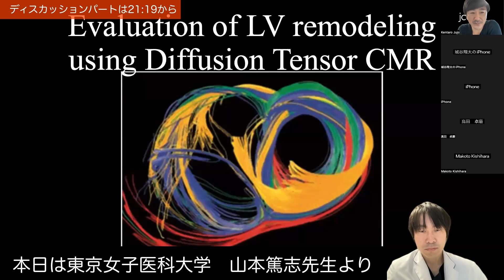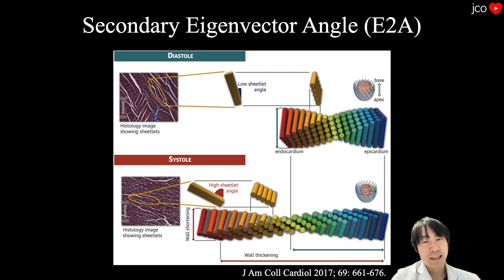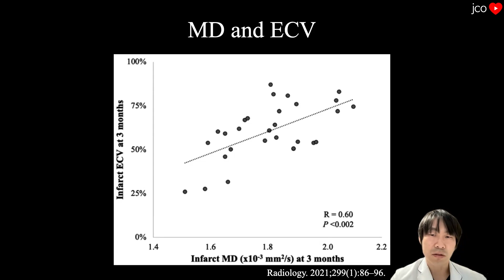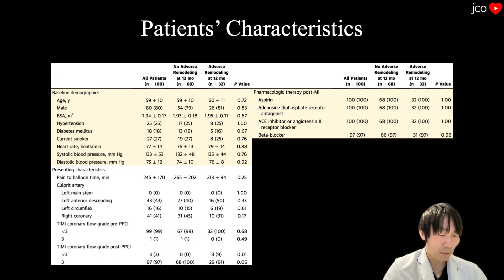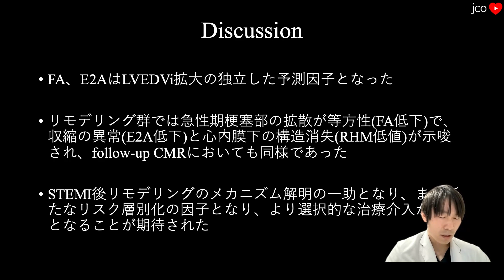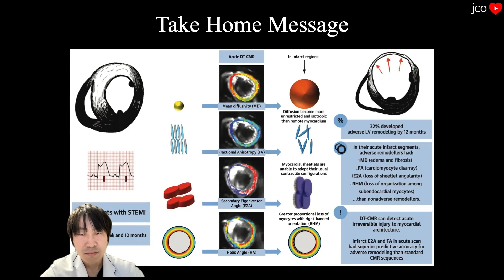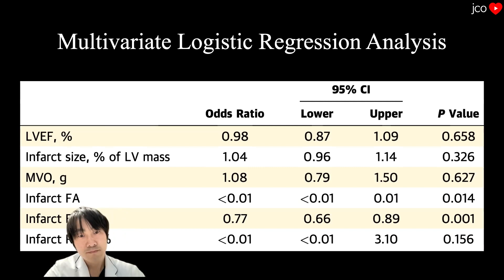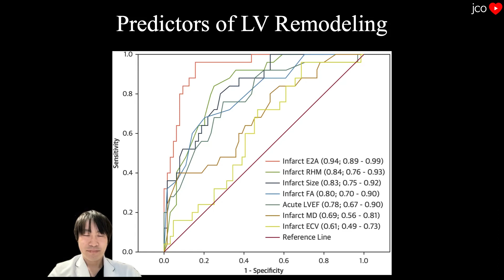【心筋梗塞】リモデリング予測をMRIの新指標で！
JACC Cardiovasc Imaging. 2023. PMID: 36412993
山本篤志
ディスカッション: 21:19